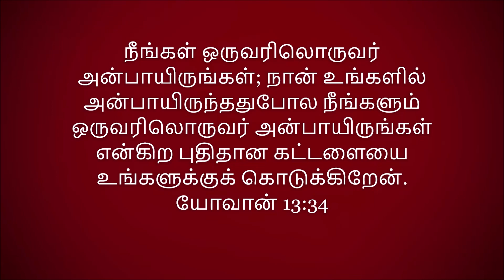Happy Valentines Day | John 13:34